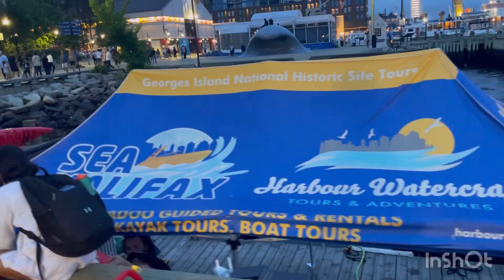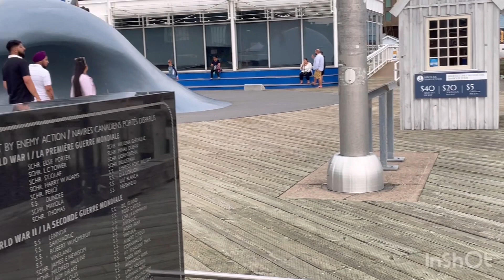Day night view of halifax harbour & downtown💃🏼🤷‍♀️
A day & night view of halifax harbour & downtown